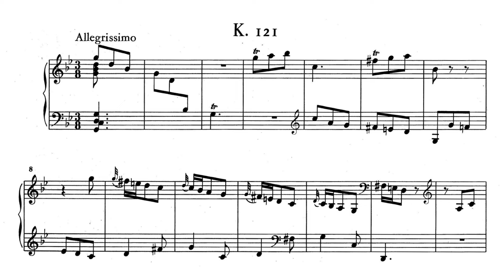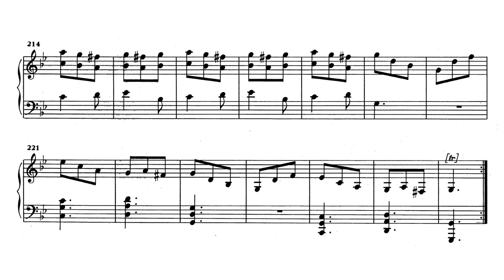Scarlatti: Keyboard Sonata in G minor, K.121